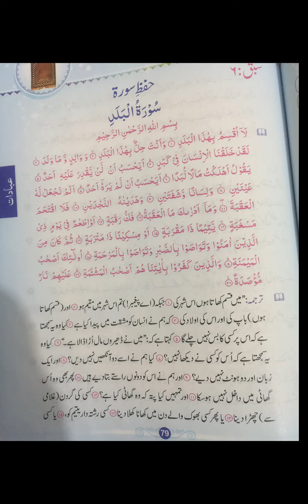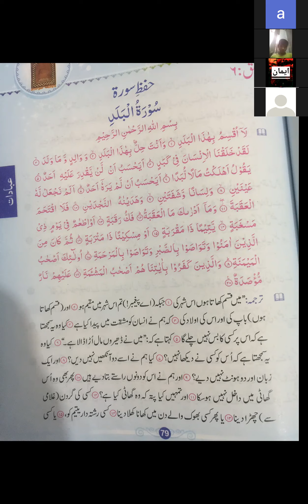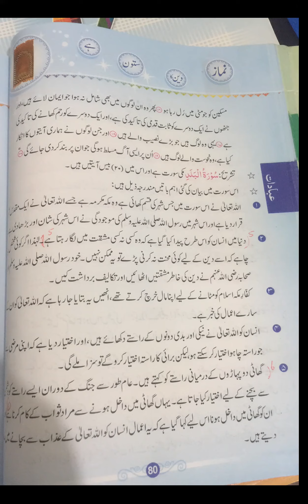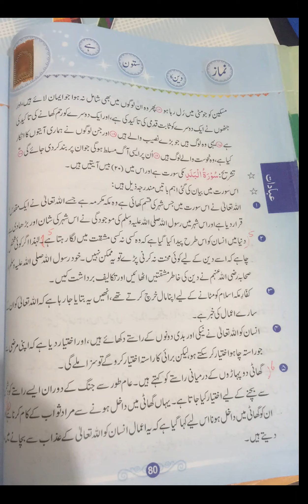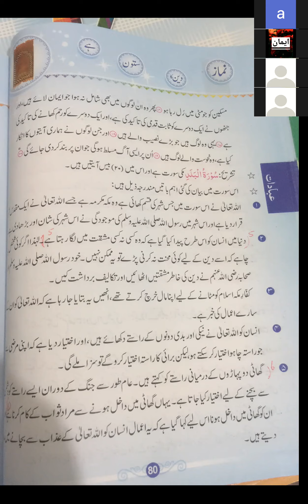Islamiyat Class VIII Thursday 27 August 2020